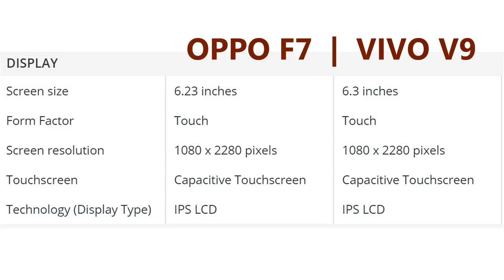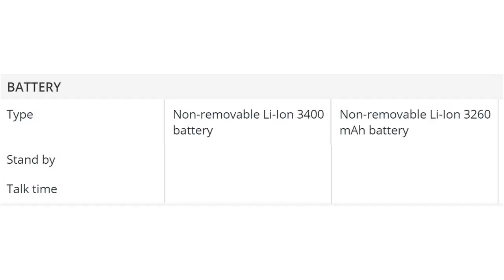OPPO F7 vs Vivo V9 : Which should you buy?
OPPO F7 :
Oppo F7 smartphone was launched in March 2018. The phone comes with a 6.23-inch touchscreen display with a resolution of 1080 pixels by 2280 pixels.

The Oppo F7 is powered by octa-core MediaTek Helio P60 processor and it comes with 4GB of RAM. The phone packs 64GB of internal storage that can be expanded up to 128GB via a microSD card. As far as the cameras are concerned, the Oppo F7 packs a 16-megapixel primary camera on the rear and a 25-megapixel front shooter for selfies.

The Oppo F7 runs Android 8.1 and is powered by a 3400mAh. It measures 156.00 x 75.30 x 7.80 (height x width x thickness) and weigh 158.00 grams.
Vivo V9:
Vivo V9 smartphone was launched in March 2018. The phone comes with a 6.30-inch touchscreen display with a resolution of 1080 pixels by 2280 pixels.

The Vivo V9 is powered by 2.2GHz octa-core Snapdragon 626 processor and it comes with 4GB of RAM. The phone packs 64GB of internal storage that can be expanded up to 256GB via a microSD card. As far as the cameras are concerned, the Vivo V9 packs a 16-megapixel primary camera on the rear and a 24-megapixel front shooter for selfies.

The Vivo V9 runs Android 8.1 and is powered by a 3260mAh non removable battery. It measures 154.80 x 75.00 x 7.90 (height x width x thickness) and weigh 150.00 grams.